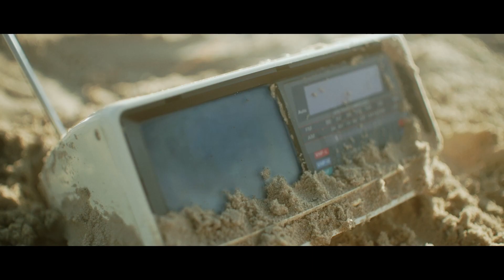Ada - 25 or 6 to 4 (Official Video)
Ultra-limited 7” Vinyl is SOLD OUT

CAST
ASTRONAUT: JASMIN LUU
MONSTER: SELF

CREW
DIRECTORS: ADA & DANIEL LEIBOLD
DOP: DANIEL LEIBOLD
1ST AD: LEA WANG
1ST AC: JOSEPHA IMMLER
GANG BOSS: C-MONEY
VFX: KAI ROSSBACH (FRISCHE MILCH)
VFX: THEES JANSSEN (MISTER PINK)